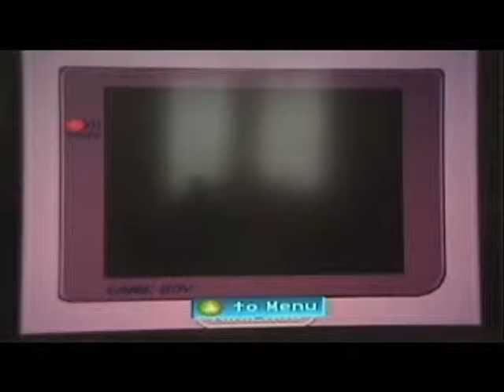Pokemon Crystal Legends Awakened - 2.17 Six Minutes of Lake of Rage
Synopsis: Continued from last part. Not much actually happens so that's why this episode is called "Six Minutes of Lake of Rage." We explore some of the Lake of Rage. And starting next video, I'll be using my new software! Which means new features and new looks. Anyway, enjoy this episode!